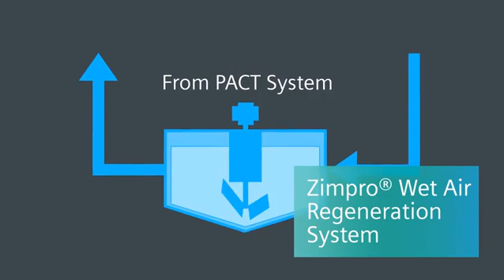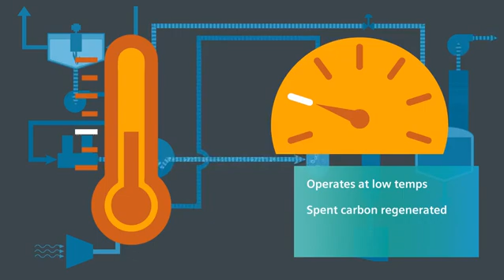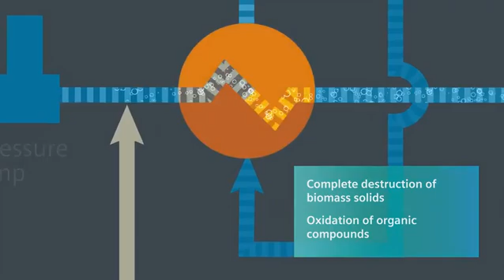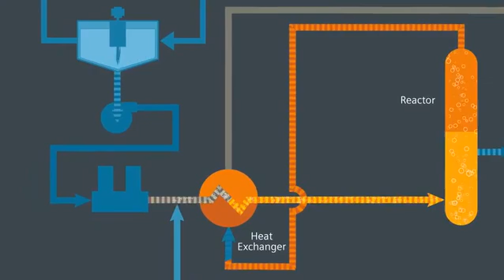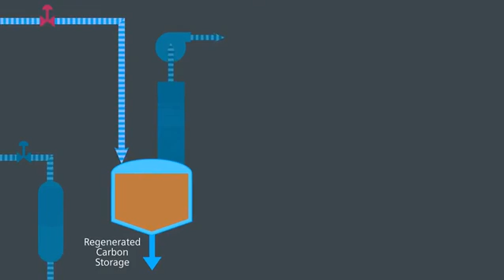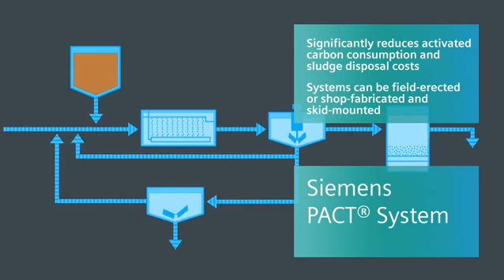Water Solutions' Wet Air Regeneration System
Water Solutions' Wet Air Regeneration system for use with PACT biological treatment systems.